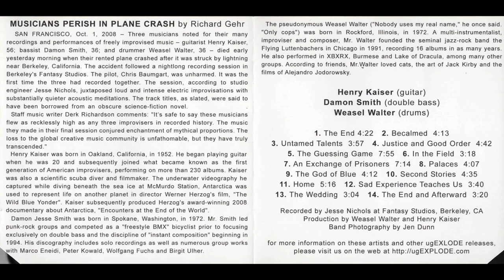Weasel Walter / Henry Kaiser / Damon Smith ‎– Plane Crash (2009 FULL ALBUM)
Weasel Walter / Henry Kaiser / Damon Smith ‎– Plane Crash (2009 ugEXPLODE ug30) a one-time collaboration from three fucking legendary musicians who need no introduction. Seriously if you already don't know who fucking Weasel Walter, Henry Kaiser and Damon Smith are go do some homework real quick and come back to this. This album is goddamn nuts. Discogs labels it "free jazz" but "free punk" or "free hardcore" is more accurate. Just give it a listen, you'll love it.

1 The End 4:22
2 Becalmed 4:13
3 Unamed Talents 3:57
4 Justice And Good Order 4:42
5 The Guessing Game 7:55
6 In The Field 3:18
7 An Exchange Of Prisoners 7:14
8 Palaces 4:07
9 The God Of Blue 4:12
10 Second Stories 4:35
11 Home 5:16
12 Sad Experience Teaches Us 3:40
13 The Wedding 3:04
14 The End And Afterward 3:20